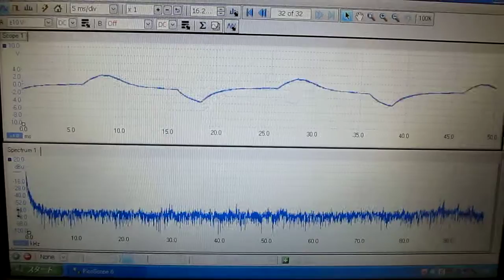超音波技術 Ultrasound technology 超音波（３８ｋHz １５０W）